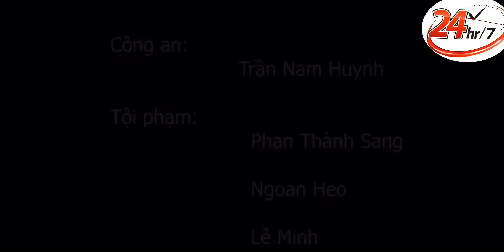Công an phường bắt cướp 💪